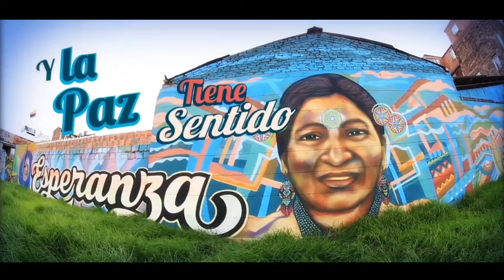Esta es la voz de los Jóvenes y sus desafíos en el posconflicto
Javier Cuadros, Director de "La otra vuelta"
Diego Cancino, Filósofo
María Fernanda Carrascal, Activista Juvenil
Duber Dimate, Líder Juvenil Sumapaz
Jefferson Arlei, Artista Popular
Andrés Camacho, Vocalista de Red Noise
Jhonatan Rojas, Artista Musical Ciudad Bolívar